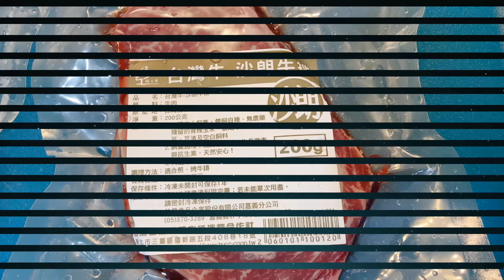煎出好吃的牛排＃台灣牛＃沙朗牛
2021/9/9
牛排如果比較厚 （厚度）
煎的時間就需要稍微拉長
建議以每增加30秒來看狀態。

這樣會齁😆

煎牛排不難，要有耐心。

1.先退冰，常溫狀態。
2.紙巾用拍打的方式把肉上的血水吸乾淨
3. 熱鍋
4.我用奶油＋橄欖油
5.我沒有用超大火，雖然傳說中的煎出好吃牛排要用大火..
每個家庭裡的瓦斯爐火力都不一樣
煎牛排的最大秘訣就是避免翻面，不要不斷的去翻弄肉片，這樣會導致肉汁無法鎖住。

6. 我們這塊沙朗牛不厚，所以我第一面煎兩分鐘，第二面煎1~1分半就可以了。
7. 你還是要學會判斷，從肉的側邊去看，按壓肉表面也可以。
8.我通常控制在按壓肉表面的狀態是軟軟的～太硬就可以能太熟了～

然後煎完之後，靜置在一旁幾分鐘再上桌～
（準備配料）
這樣就能完全讓牛肉的滋味留在肉裡頭～